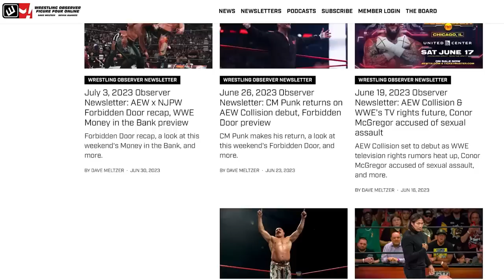Chris Jericho & Don Callis get friendlier | AEW Dynamite report | Wrestling Observer Live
Bryan Alvarez and Mike Sempervive discuss this week's AEW Rampage, which continued the Don Callis/Chris Jericho situation, Blackpool Combat Club find new targets, and more.